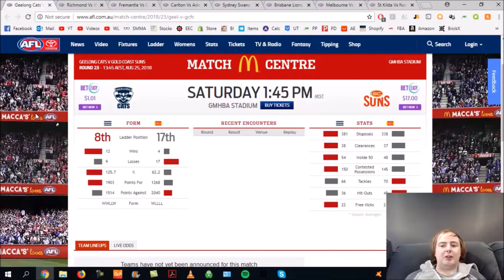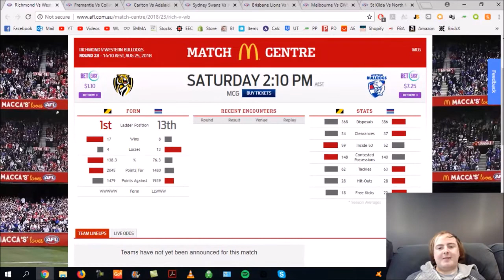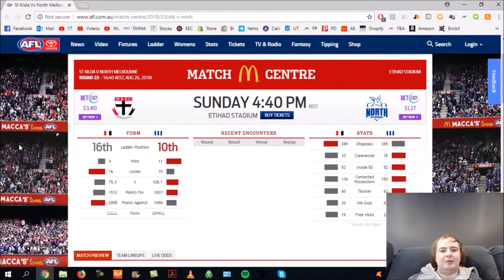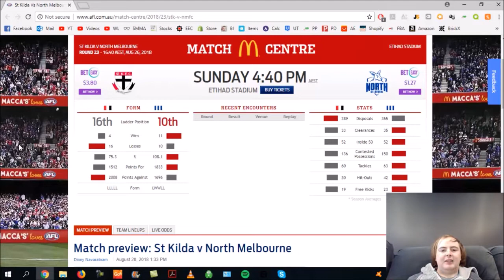AFL Round 23 Tips 2018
Welcome to my AFL tips video for Round 23 2018!